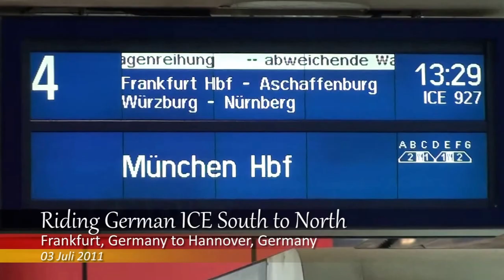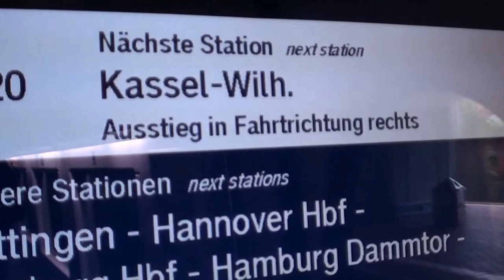Interesting Riding With German Inter City Express (ICE) Train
Trip from Frankfurt airport Fernbahnhof station, to Frankfurt Hauptbahnhof Central Station with German Inter City Express 3 (ICE 3) Train then to an Inter City Express 2 (ICE 2) to ride to Hannover Hauptbahnhof.